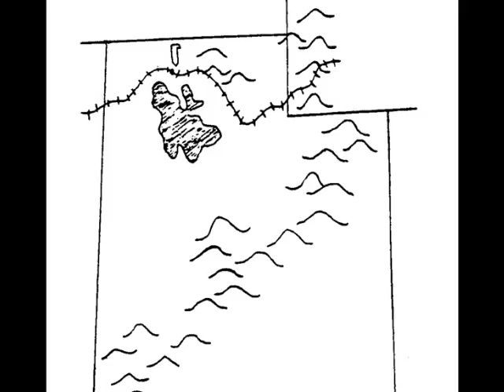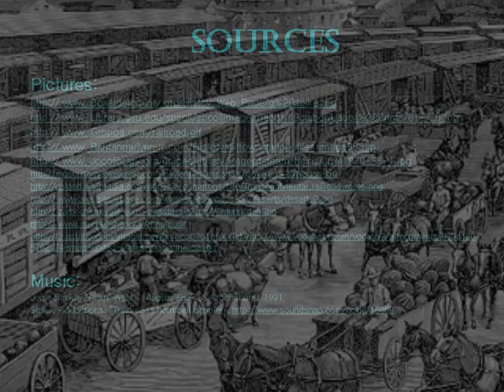The Transcontinental Railroad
Why did the early American people build a railroad?  Who built the railroad?  How did it help the people in Utah?
The United States decided to build a railroad that would go all the way across the country.  It would be called the Transcontinental Railroad.  Two companies would build it.  One started from Nebraska and worked west while the other started in California and worked east.
It took many people to build the railroad.  Most of them were immigrants and did not speak English.  It was very hard work and very dangerous.  The workers worked through hot summers in the desert and cold winters in the mountains.  Many people died while working on the track.
In 1869, the two rail lines met at Promontory, Utah.  The last railroad spike was made of gold, it is known as The Golden Spike.  The news was sent across the nation.
After the Transcontinental Railroad was completed, many other railways were built throughout Utah.  Pretty soon, people were able to travel anywhere around the state by the train.  After the railroad came to Utah, many black men worked for it.  They would work on the construction by building and repairing it or work as cooks and waiters.
The railroad made it possible to travel from coast to coast in only six days.  Before the railroad, it would take about one hundred days by covered wagon!
The railroad made life a lot easier for people.  They could buy things from other cities and sell their things.  The building of the railroad was a huge success!